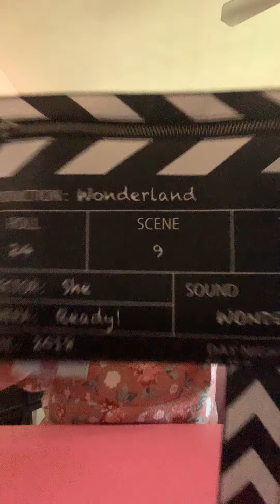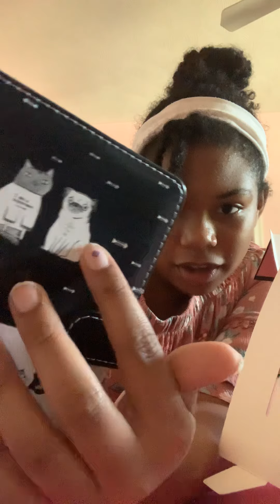Dot dot bang $30 mystery box and purse